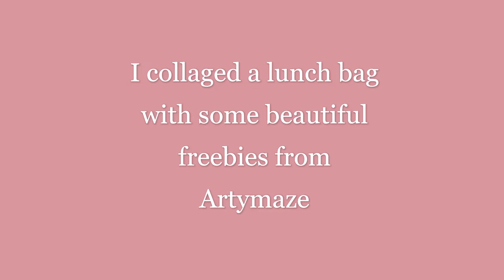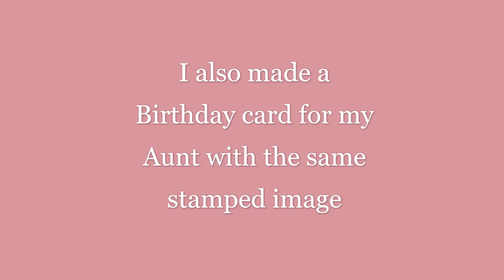How to use a stamp on a napkin on a vintage Birthday card and alterd lunch bag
I made an altered lunch bag with a pocket card in it for the birthday off my blog friend Gerie. I also made a birthday card for my aunt. I stamped an image from Marianne design on the last layer off a napkin and used it on the lunch bag and the card. I collaged with some freebie papers off Artymaze To fold the cloak I used the tutorial off Gi Kerr ( Happiness in crafting). The folded dress I already learned to fold in my origami lessons. This video I made in loving memory off my sweet friend and origami lesson teacher Romana.